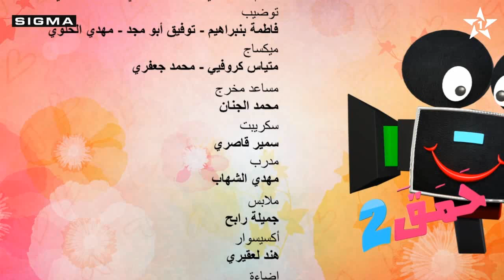HAMAKA - Saison 2 - Épisode 18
اكتشف سلسلة الكاميرا الخفية المغربية المضحكة التي تقدمها هماكا! انغمس في لحظات من الضحك والدهشة حيث تقوم هماكا الموهوبة بخداع الناس بمقالبها الغريبة. تم عرضها على قناة الأولى في عام 2014، تعد هذه السلسلة بنوبات غير نسيان من الضحك.

Découvrez l'hilarante série de caméras cachées marocaines présentée par Hamaka ! Plongez dans des moments de rire et de surprises alors que la talentueuse Hamaka piège les gens avec ses farces loufoques. Diffusée sur la chaîne Al Oula en 2014, cette série promet des éclats de rire inoubliables.

Explore the hilarious Moroccan hidden camera series hosted by Hamaka! Immerse yourself in moments of laughter and astonishment as the talented Hamaka pranks people with her wacky antics. Aired on Al Oula channel in 2014, this series guarantees unforgettable bursts of laughter.